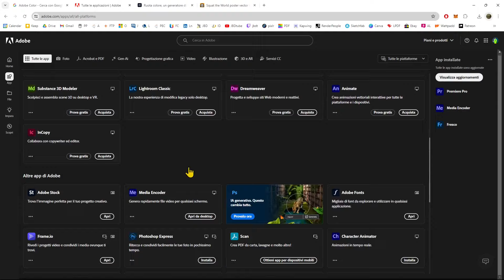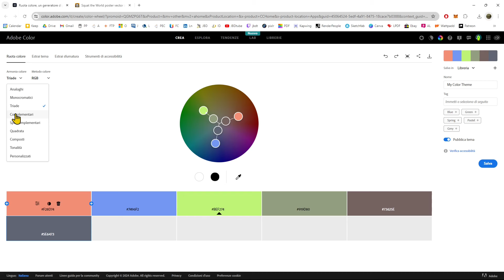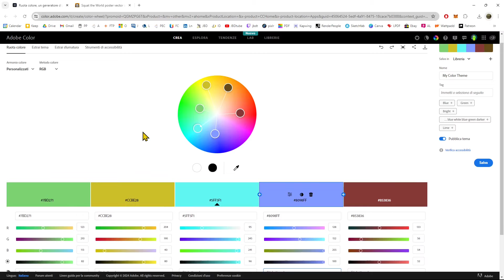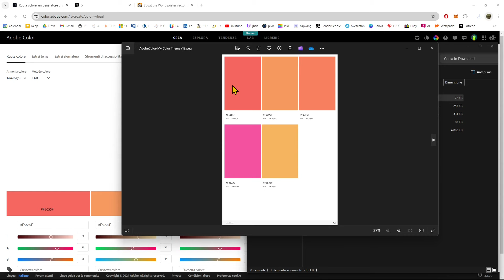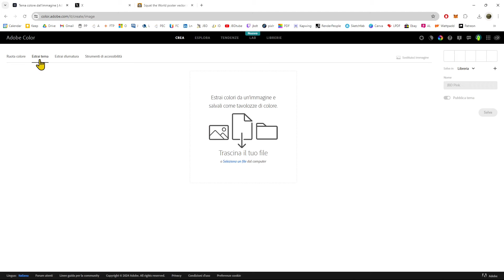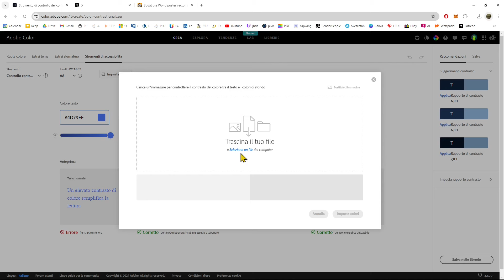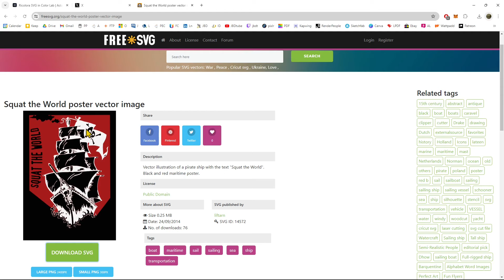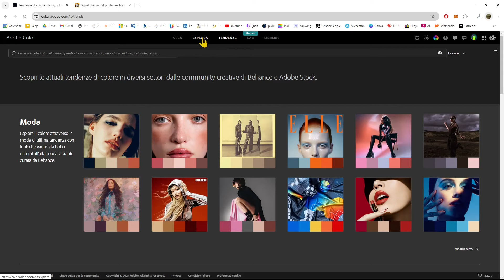Videoguida - Selettore Colore Adobe, Cerca e Crea Temi, Tema da Immagine, Colora File Vettoriale SVG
Videoguida - Selettore Colore Adobe, Cerca e Crea Temi, Tema da Immagine, Colora File Vettoriale SVG, Prendi colore da Immagine, Salva tavolozza campioni